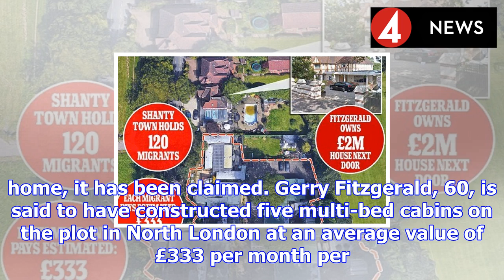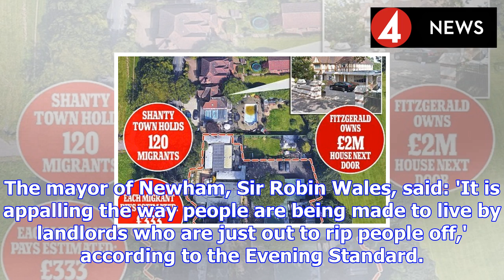Millionaire builder 'housing migrants in illegal shanty town'